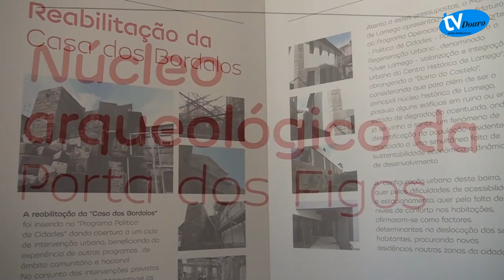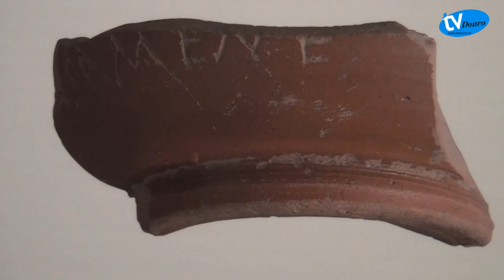Lamego - Núcleo Museológico da Porta dos Figos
Inserida no projeto Viver Lamego, a obra de requalificação da Casa dos Bordalos, situada junto à Porta dos Figos, no Bairro do Castelo, ainda não está acabada devido aos trabalhos em curso, de elevada importância arqueológica, numa das salas, situada no rés-do-chão do edifício, onde vai surgir o Núcleo Museológico da Porta dos Figos.
Independentemente de se concordar ou não com a gestão que Francisco Lopes adoptou na gestão do município, ao longo da última década, há um pormenor que não podemos ignorar: a sensibilidade do presidente da Câmara de Lamego em valorizar e investir nas escavações arqueológicas durante as obras que estão a decorrer no Bairro do Castelo. Os importantes achados resultantes dessas escavações, permitem, agora, rescrever a história de Lamego e constituem um valioso espólio de interesse turístico, que ficará patente ao público numa sala do rés-do-chão da Casa dos Bordalos.
Com a criação do Núcleo Museológico da Porta dos Figos, e dispondo de um espaço fantástico para exposições e outras iniciativas, a Casa dos Bordalos, será sem dúvida um espaço cultural de excelência que poderá ser desfrutado pelos lamecenses e pelos milhares de turistas que anualmente visitam a cidade de Lamego.